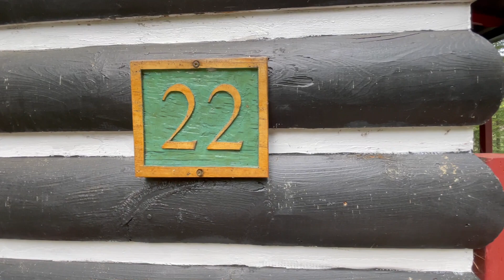• Cabin 22 A 'Shoreline' cabin at Killarney Lodge. Every cabin unique and someone's favourite!.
An example of our cabins at Killarney Lodge in the heart of Algonquin Park, comfort and dining in the wilderness. Cabin 22 is a "Shoreline" one bedroom cabin overlooking Beaver House Bay. Your own canoe at water's edge and friendly wildlife all around. Dine in the old log dining room or choose from our full menu of country dining and have it delivered to enjoy breakfast and dinner on the porch or in your cabin - we even provide the candle!
Spotlessly clean and well maintained, our cabins have comfortable beds, fine linens, downy duvets, a well appointed bathroom and Aveda toiletries.